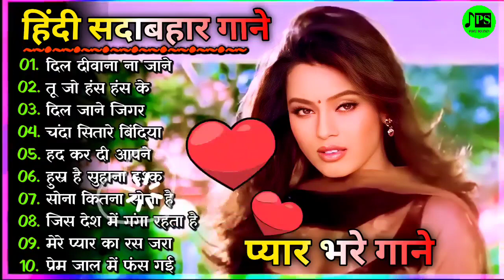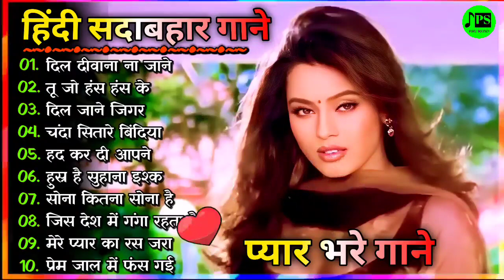Dil Full Songs | Amir Khan_Madhuri Dixit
Song: Dil Kho Gaya (Mujhe Neend Na Aaye) Singer: Anuradha Paudwal, Udit Narayan Music Director: Anand-Milind
Lyrics: Sameer

Singer: Anuradha Paudwal, Udit Narayan Music Director: Anand-Milind
Lyrics: Sameer

Song: Khambe Jaisi Khadi Hai
Singer: Udit Narayan
Music Director: Anand-Milind
Lyrics: Sameer

Song: Humne Ghar Chhoda Hai
Singer : Sadhana Sargam, Udit Narayan
Music Director : Anand-Milind
Lyrics: Sameer

Lyrics: Sameer

Singer : Anuradha Paudwal, Suresh Wadkar Music Director : Anand-Milind
Lyrics: Sameer

Song: Saansein Teri Chalti Rahe (Sad)
Singer : Sadhana Sargam
Music Director: Anand-Milind